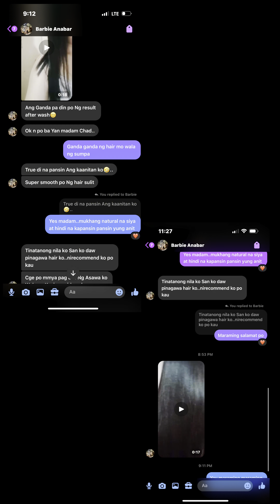Sobrang Nipis ng Buhok na Pinarebond...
📌SEND SOMETHING?
Name: Richard L.Valdenor
Address: Gandang Chading Salon & Spa Located at #25 Marsiella St.Poblacion,Rosario,Cavite

📌Salon Name/Location:
Gandang Chading Salon & Spa Located at #25 Marsiella St.Poblacion,Rosario,Cavite